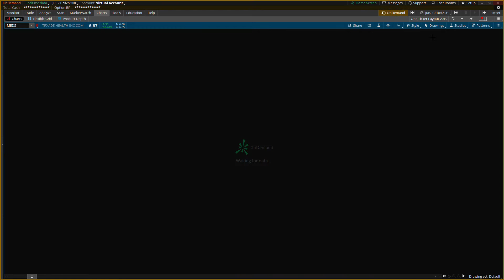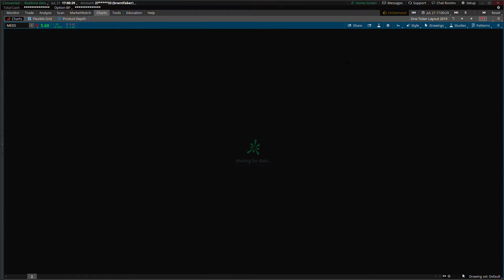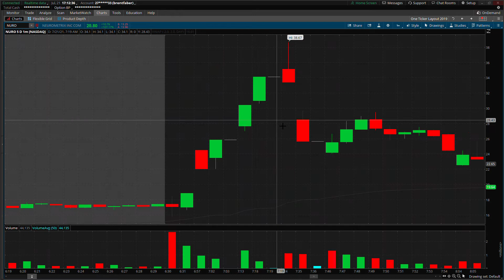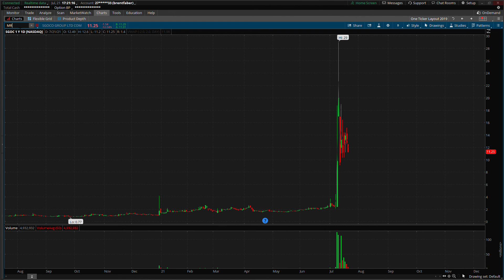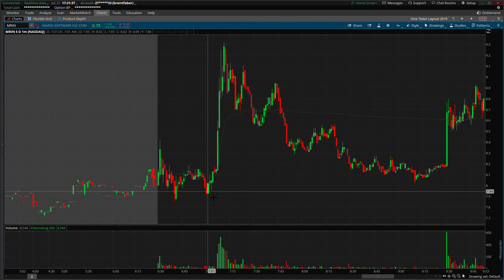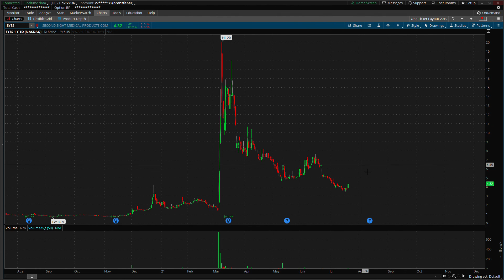Daily Trading Recap | July 21, 2021 | MEDS CEMI NURO APRE LEXX